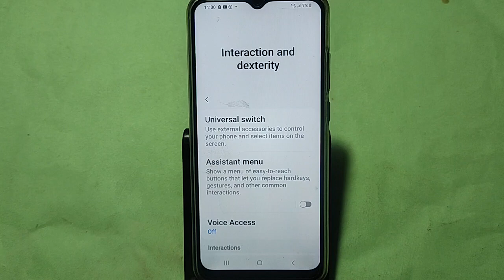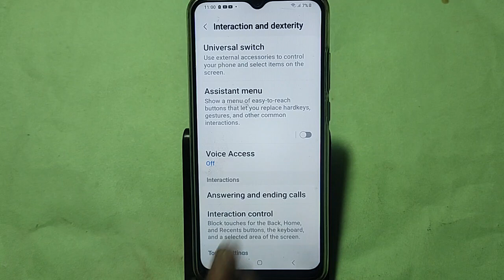How to fix power button problem Samsung Galaxy A15 5G, how to fix auto restart problem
Best powerful CPU under 10k

60-Inch Tripod with Bag

7 Socket 6A Extension Board